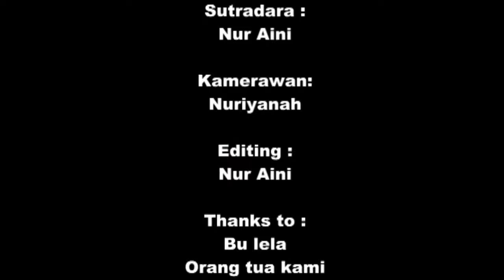Tugas KPMM Multimedia 12 Iklan Komersial Produk KARTU PERDANA SEMPATIN BELI SMKN PASIRIAN